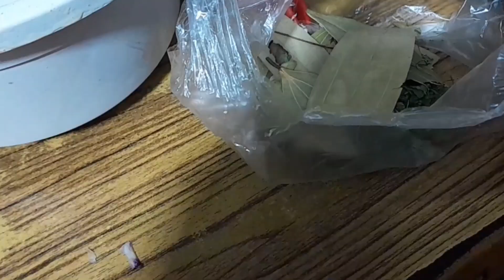മൊട്ടയുടെ മട്ടൻ കറി 😃ഒന്ന് കണ്ട് നോക്കുക അടിപൊളി ഒരു രഹസ്യകൂട്ടും 👌🏻